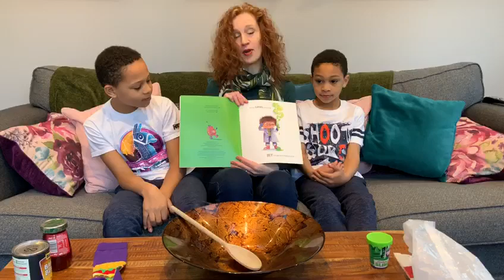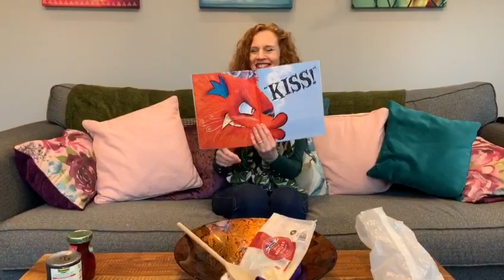Monstersaurus - by Claire Freedman and Ben Cort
Monstersaurus is big and hairy, but is he scary? Let's find out ...